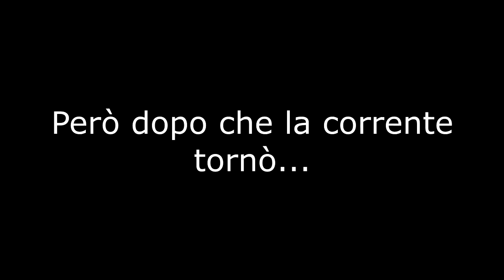Spacchettamento Epico Finito Bene, ma sempre maledetto da qualcosa che mi impedisce di mostrarlo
▶Il titolo più lungo nella storia dei titoli dei video(forse no)

▶Suggerimenti per le avventure future sono ben accette, quindi se conoscete dei giochi misteriosi che meritano attenzione fatemelo sapere